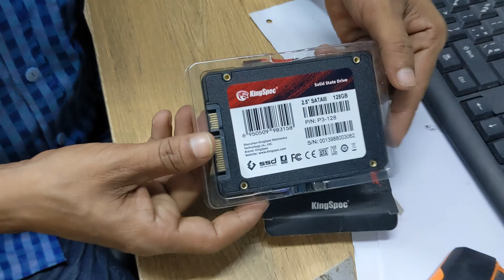Old PC Super Fast- ওল্ড পিসিকে সুপারফাস্ট করুন-SSD ব্যবহার করে।